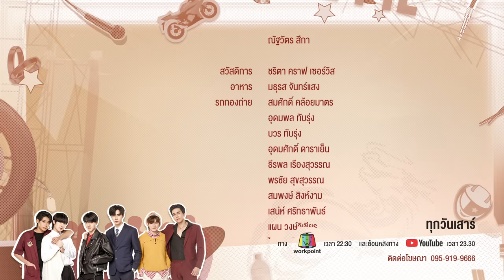นิ่งเฮียก็หาว่าซื่อ Cutie Pie Series | EP.7 [4/4]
“ Cutie Pie Series นิ่งเฮียก็หาว่าซื่อ ”  ทุกวันเสาร์ ทางช่อง Workpoint TV หมายเลข 23 เวลา 22.30 น. และรับชมย้อนหลังได้ทั่วโลกทาง Youtube : Mandee Channel เวลา 23.30 น.

เมื่อการหมั้นหมายที่เกิดขึ้นแต่เด็ก ทำให้เขาทั้งคู่ไม่เป็นตัวเอง ความรักครั้งนี้จะมีจุดจบที่ตรงไหน… ร่วมกันหาคำตอบได้ใน
           when the marriage takes place make them both not themselves Where will this love end?

ติดตามทุกความเคลื่อนไหวของได้ที่

เฮียเหลียน รับบทโดย ซี พฤกษ์ | Zee Pruk as Hia Lian Kilen Wang

เกื้อ รับบทโดย นุนิว ชวรินทร์ | NuNew Chawarin as Kuea

เฮียอี้ รับบทโดย แม้ก กรธัสส์ | Max kornthas as Hia Yi

คนเดียว รับบทโดย ณฐ ณฐสิชณ์ | Nat Natasit as Kon Dearw

เหนือ รับบทโดย ติวเตอร์ กรภัทร์ | Tutor Koraphat as Nuea

ศีลเสมอ รับบทโดย ยิม ปริญญากรณ์ | Yim Parinyakorn as SenSaMur

เฟย รับบทโดย ป้อปปี้ รัชพงศ์ | Poppy Ratchapong as Fei

นุชชี่ รับบทโดย เพียว เพียวรินทร์ | Pure Purewarin as Nuchchi

ต้น รับบทโดย ต้นน้ำ เปี่ยมชล | Tonnam Piamchon as Ton

จ๊าบ รับบทโดย บาเบล จิรกิตติ์ | Barbell Jirakit as Jabb

เจย์ รับบทโดย เพิร์ธ นคุณ | Perth Nakhun as Jay

กำกับซีรีส์ กิตติพัฒน์ จำปา